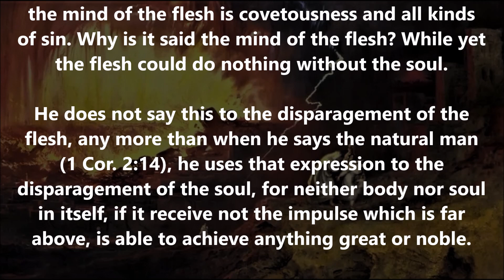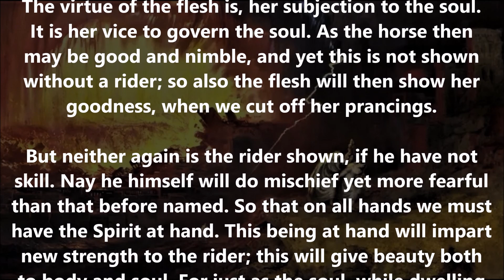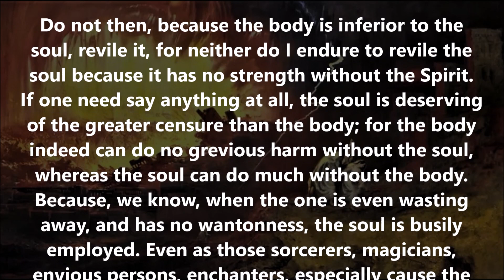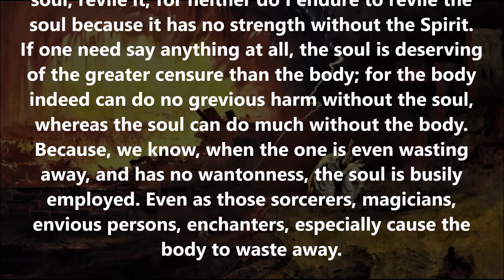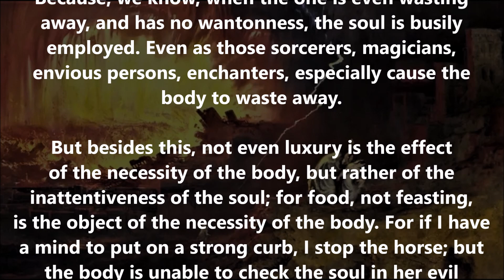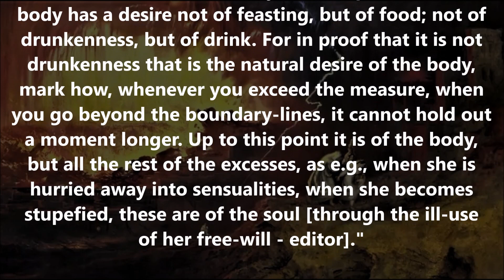St. John Chrysostom: Nothing that is Natural is Evil!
(On the natural desires of the body and the unnatural sins which originate in the soul)